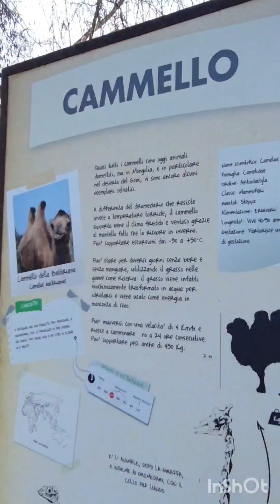Visit Zoo in Italia ~ Part 3 ( End )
Agatha ~ Pauki